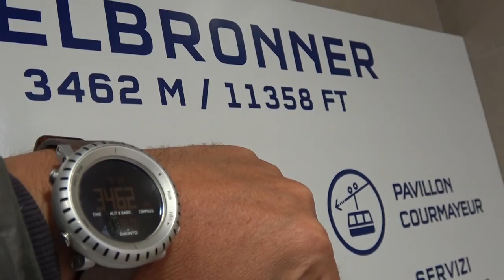Monte Bianco, SkyWay, Courmayeur e aiguille du midi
Monte Bianco, Courmayeur, Skyway, punta Helbronner, Aiguille du midi, wingsuit and botanic garden Saussurea